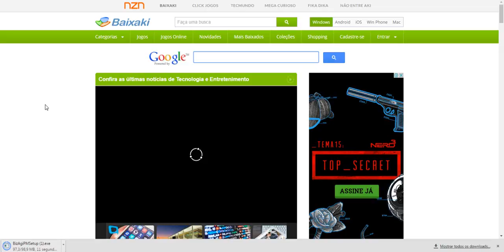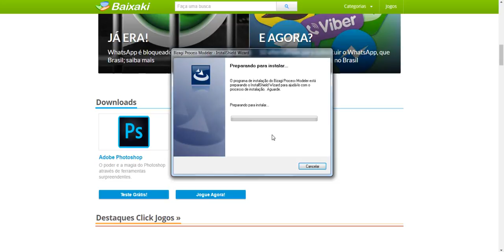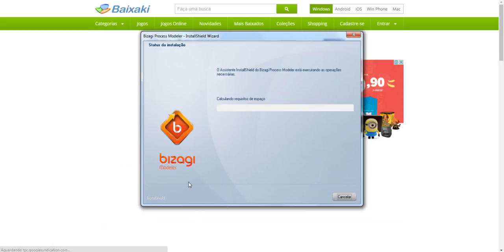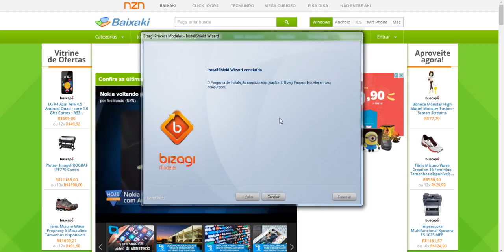[Passo a passo] Baixando e instalando o Bizagi Modeler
O software Bizagi Process Modeler é um software muito intuitivo, facílimo de baixar e utilizar, e é uma ferramenta excelente para você, que atua como líder, gestor, administrador, seja lá qual for a nomenclatura da sua posição em relação à sua equipe, vale a pena usar, eu achei super legal, recomendo.

Para você que não gosta das propagandas, mas quer apoiar nosso canal, (já que não fazemos muitas lives para receber doações, e ajudamos muita gente aqui) você pode doar qualquer quantia, transferindo para essa conta poupança abaixo do Banco do Brasil:
 Agência: 4391-5
 Conta Poupança: 61.176-X (X é igual a 0)
 Variação: 51